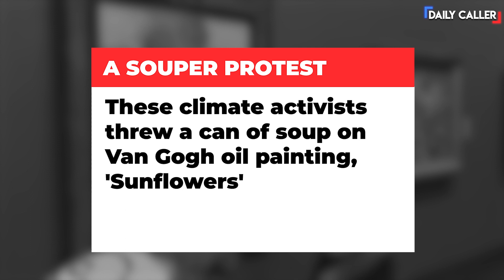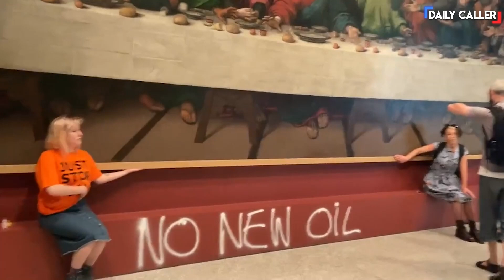Van Gogh Painting Vandalized By Climate Activists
Climate activists threw soup on a Van Gogh painting. Not the most 'souper' move, is it?